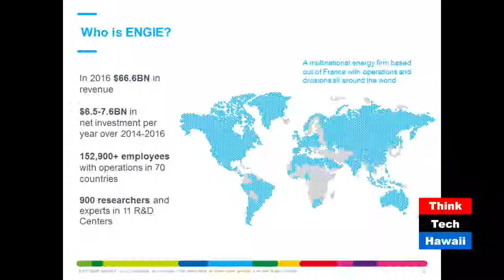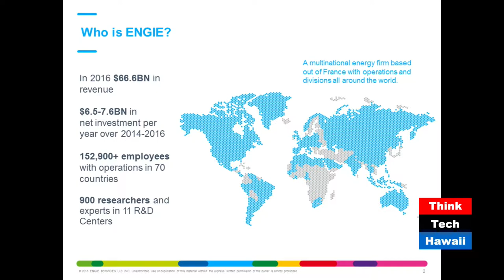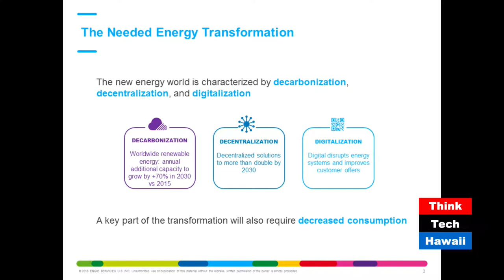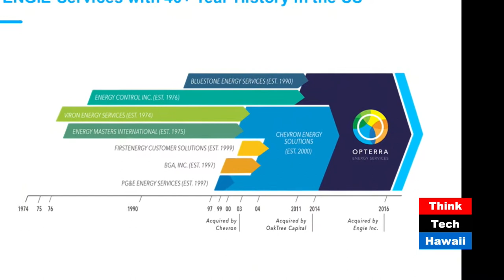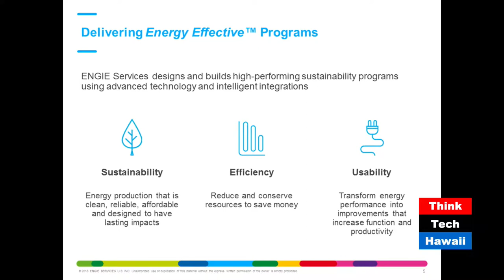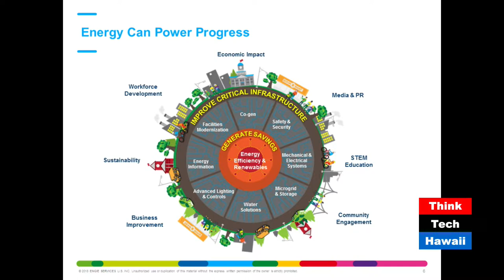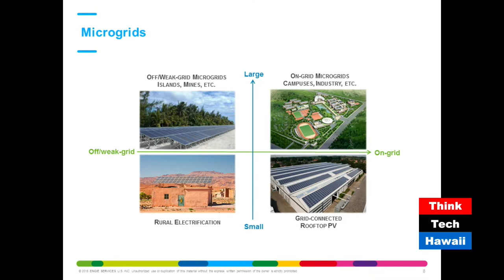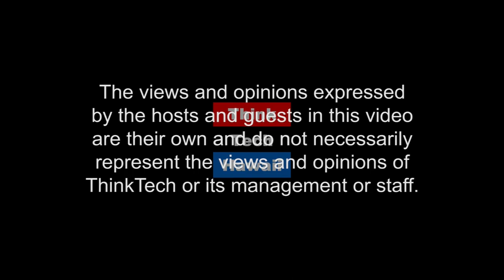No Coal for Super Bowl? (Code Green)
Efficiency is Everywhere.  ENGIE (which dropped U.S. Bank Stadium’s energy bill  by $250,000) assembles the economic, environmental and human components of energy efficiency, each complimentary piece maximizing output and minimizing cost.  Mr. Hayashi is fitting the ENGIE model into Hawaii’s unique culture.

Find out more about ENGIE: engieservices.us